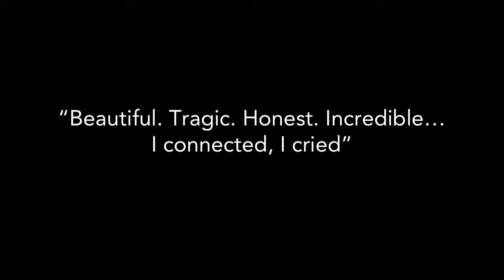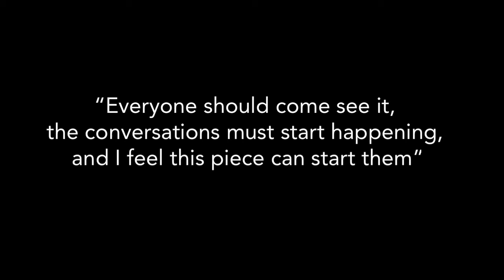Any Last Words...? Trailer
Gerrard Martin Dance's new work 'Any Last Words...?'
Through dance fusion, spoken word, verbatim texts, and voice,
 'Any Last Words...?' shows emotional truths of black people living with systematic racism, and it's impact on them.